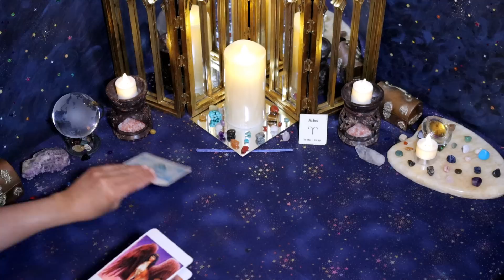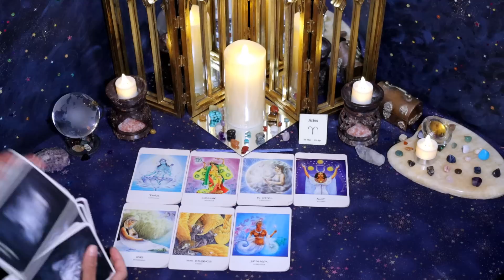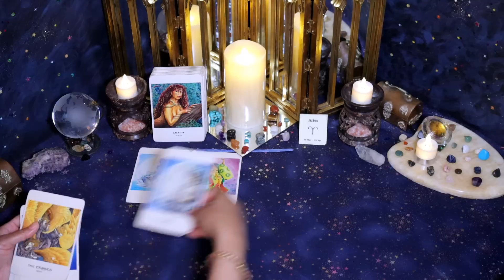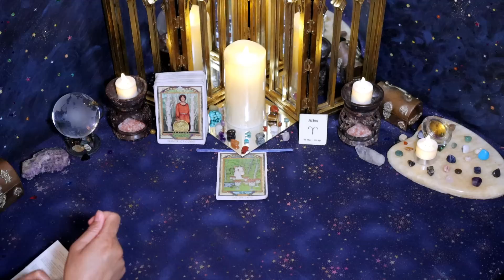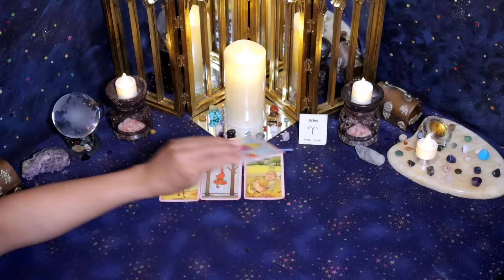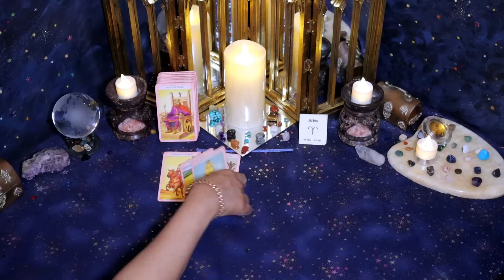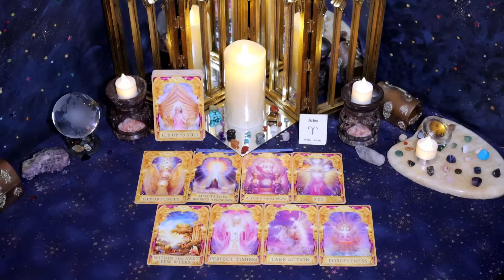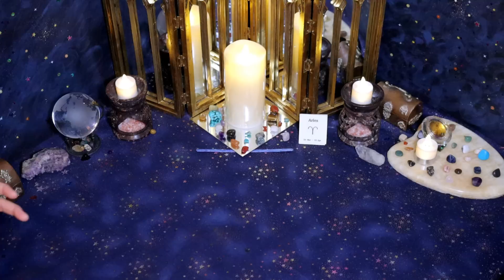Aries (May 1st - 15th) OVERWHELMED & keeping up boundaries because they BETRAYED U, WANTING U back